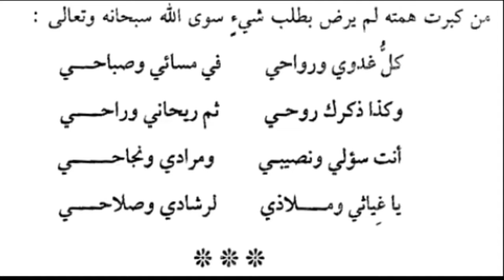من كبرت همته لم يرض بطلب شيءٍ سوى الله سبحانه وتعالى